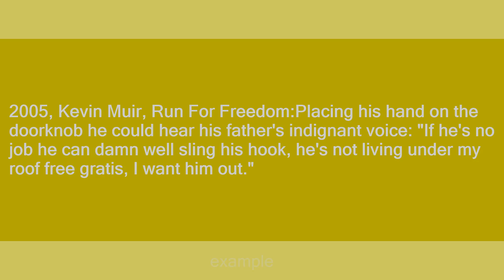sling one's hook